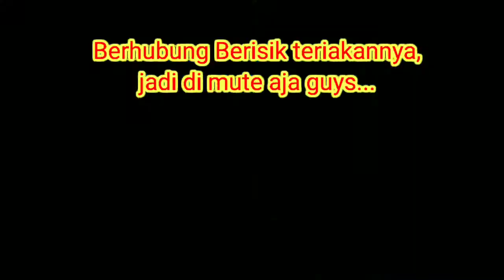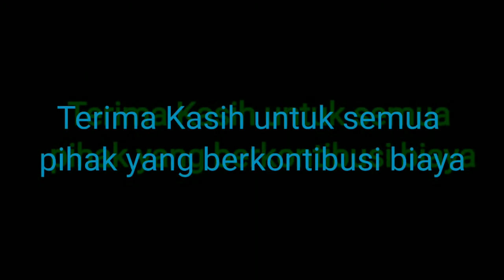Bayu Refreshing; Main Air